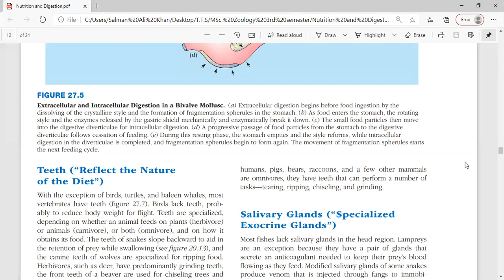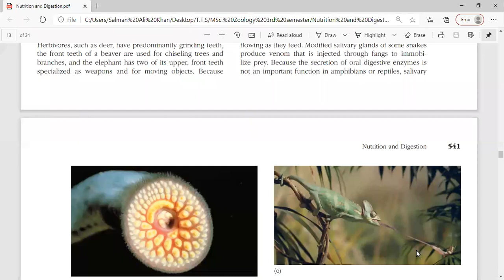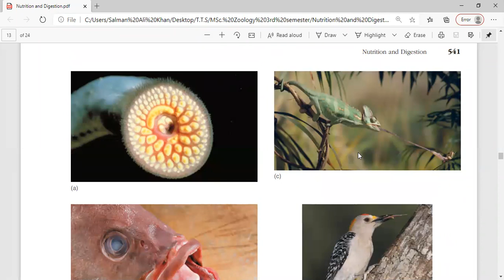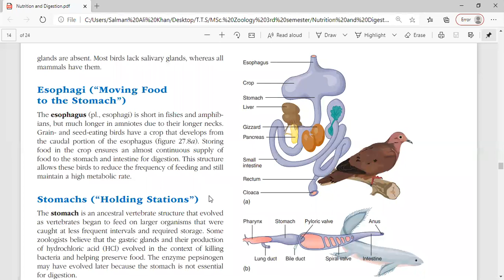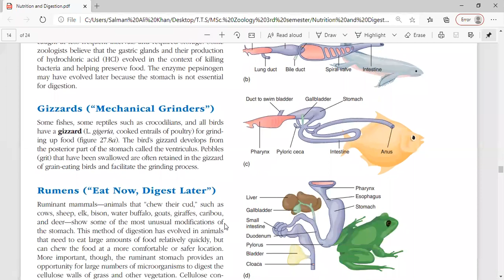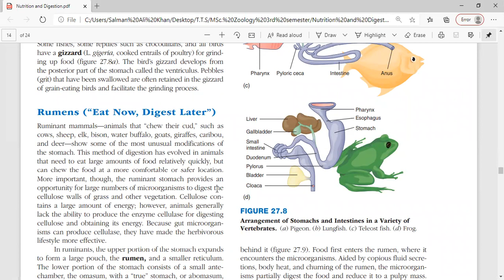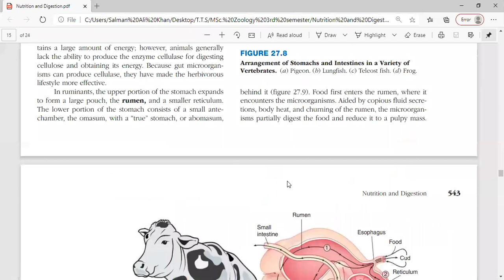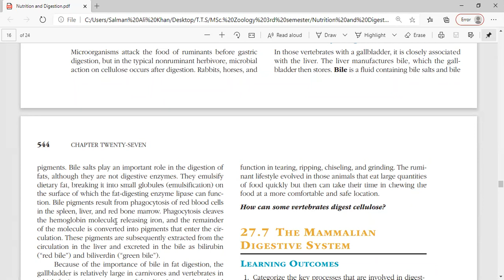Comparative Animal Anatomy and Physiology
Topic: Nutrition and Digestion (Part-5)